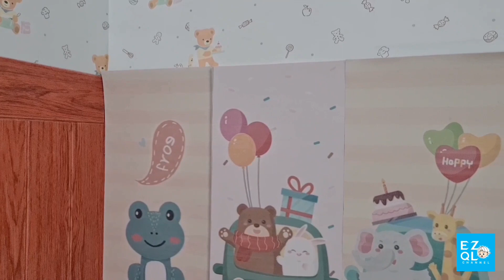Ezi Pretend with Photo Contest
Ezi just found out about the photo contest and he wants to participate